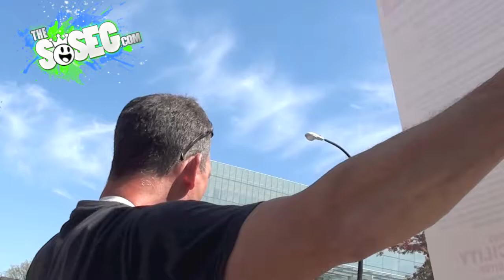TheSOSEG.com Travels to Hash Bash 2012 -- University of Michigan - April 7th 2012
TheSOSEG.com takes a trip to the annual "Hash Bash" in Ann Arbor, MI on the University of Michigan's Campus. Special Guest appearances by D12's Bizarre, King Gordy, and a stoned Poodle!